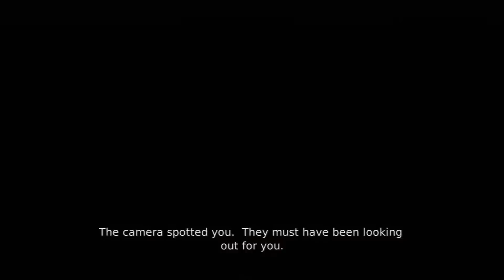DmC : Devil May Cry "Top 5 Complaints Proven Wrong"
Here's the gameplay of Dante Must Die, proving that the game does indeed get difficult. I'm mentioned in the video as well, my name is DEXTERincarnate :P

This is a video I made for all of the people still complaining about this game. I accept the fact the people will still whine and complain about the game, but stop using invalid or juvenile remarks to do so. It is a great game and I think everyone should try it out, and I think real fans of the series will end up buying it. This is the first new Devil May Cry game in 5 years, not only that but it's a great game.